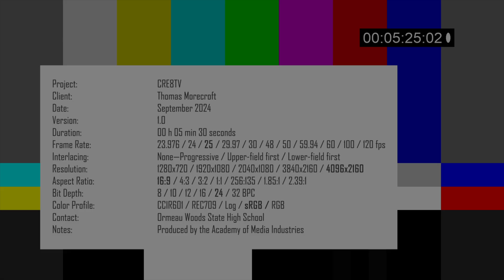CRE8TV CHAPTER 1 - Thomas Morecroft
This is the first Chapter in our CRE8TV  Series. Using cinematic interview process to explore the experiences of working professionals AOMI will be producing these regularly to promote the Arts and to provide advice and insights to young artists from people who are already engaging with the arts in all of its varied sectors.

A Boy Named Tom" interviews  artist and tattoo studio owner Thomas Morecroft AKA Tommy Doom.

Set Design:
Jaylah
Axle
Ben

Lighting:
Mali
Tahlia

Camera's
Casey
Mac

Audio
Blake
Lola